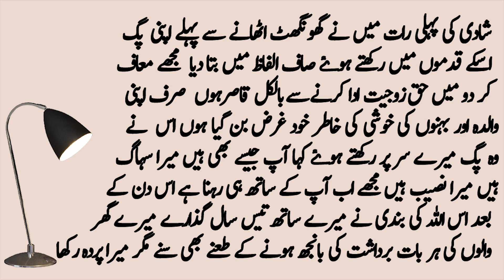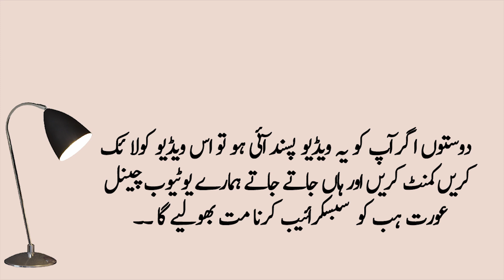Shadi Ki Pahli Rat | Dard Bhari Khani | Urdu Sad Story | Sabaq Amoz Khani | Hindi Story | Aurat Hub